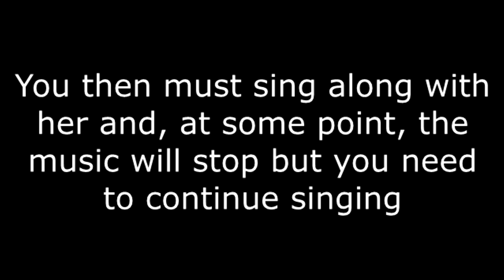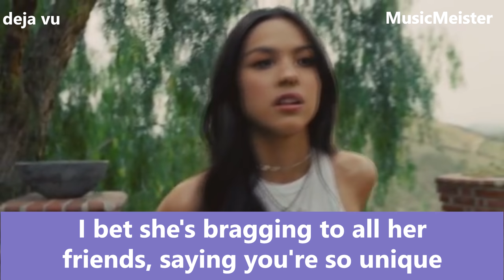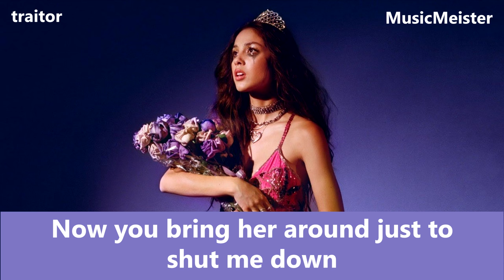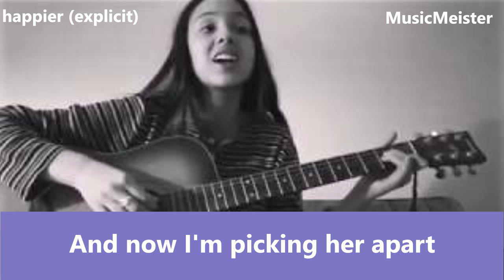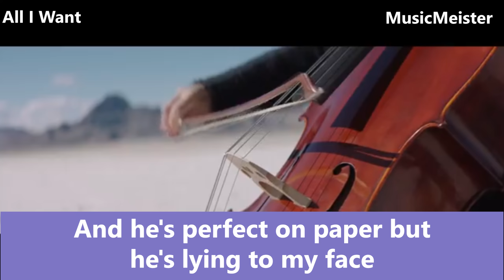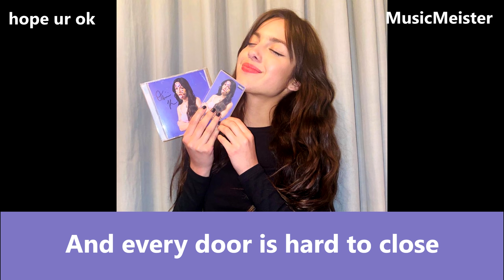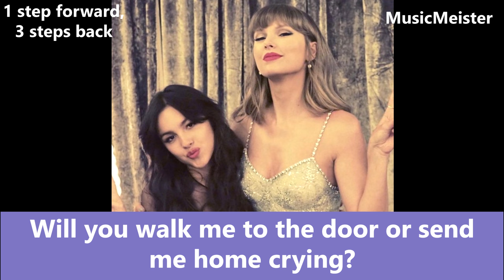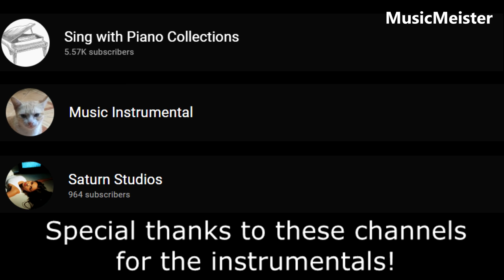Finish the Lyrics - Olivia Rodrigo (Hard Edition)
RULES:
You will be given a random song and verse by Olivia Rodrigo. You must sing along with her and, at some point, the music will turn off. You must keep singing without her until the music resumes. When the music resumes, you can check to see how you did in terms of getting the lyrics right. Good luck and be sure to comment your score!

Since this is a hard version, you will get fewer choruses and a very short start so you must figure out the spot in the song quickly.
Also, I apparently forgot how to spell and during a song I spelled "pedestal" as "pedastal". Sorry!

Thanks to these channels for the instrumentals:
Sing with Piano Collections:
0:00 Intro
0:41 Finish the Lyrics
13:05 Outro